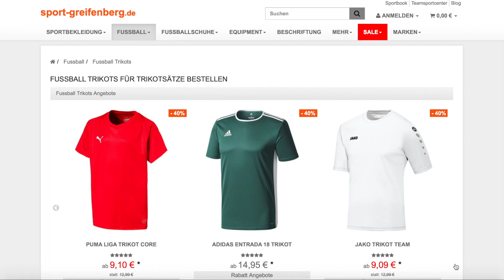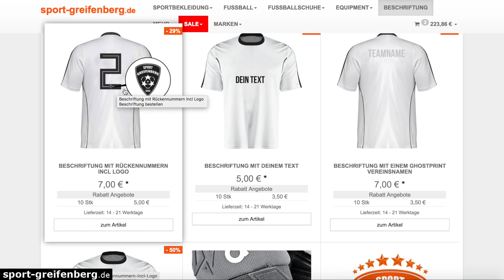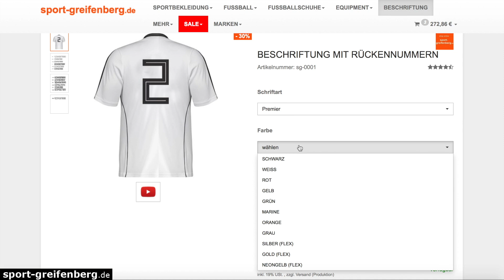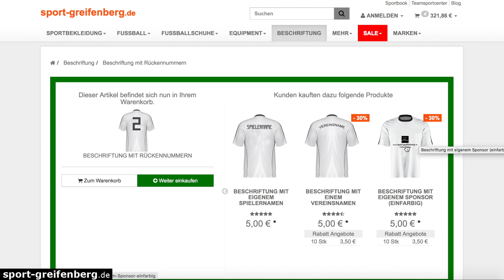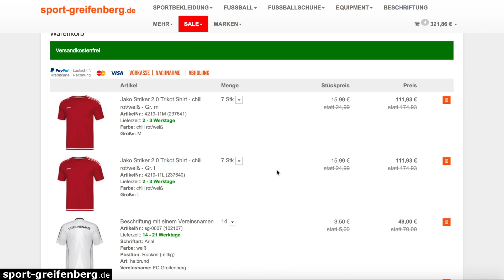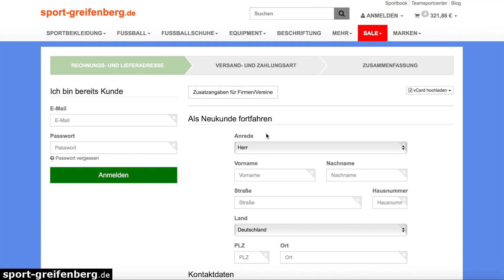So kannst du Trikots mit Flock / Druck bestellen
Bestell jetzt deine Trikots mit Rückennummern, Vereinsnamen uvm. findest du alle deine Trikots